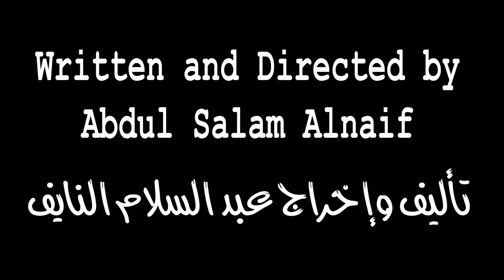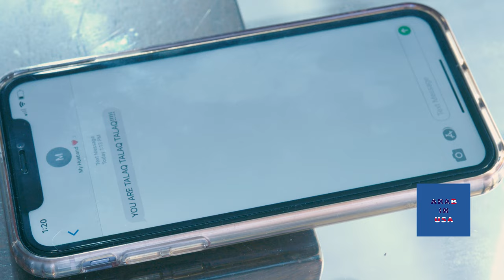Islamic Divorce Full Movie طلاق إسلامي النسخة الكاملة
Omar is a Muslim man who did TripleTalaq, he divorced his wife three times. therefore he can't remarry her unless she marries another man. But he is adoring her.. what will he do?
 مأساة عمر الرجل المسلم الذي طلق زوجته ثلاث مرات لذلك لا يمكنه أن يتزوجها مرة أخرى إلا إذا تزوجت رجلاً آخر ولكنه يهيم حباً بها فماذا سيفعل؟